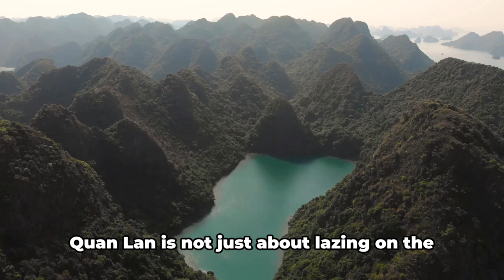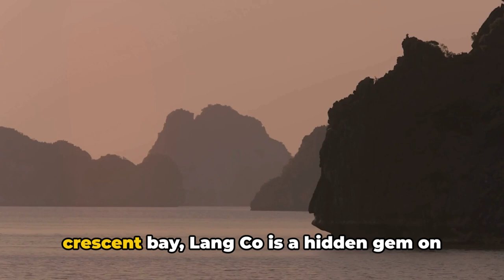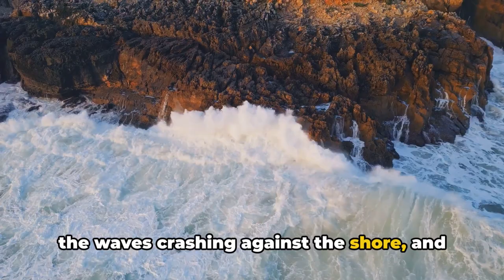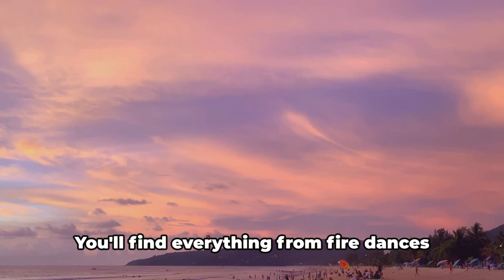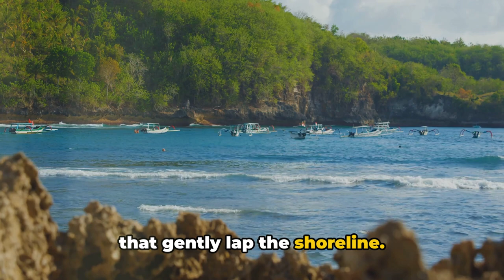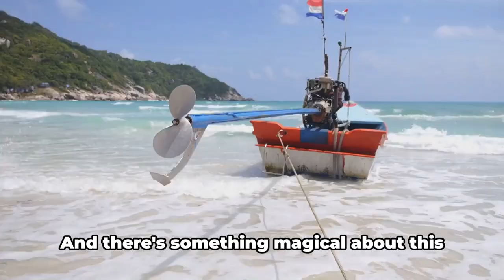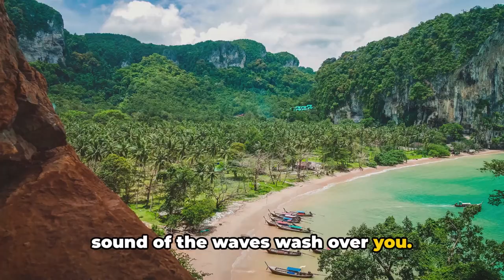Top 10 Hidden Beaches in Vietnam You MUST Visit! 🏖️ Unseen Paradise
Discover Vietnam's Top 10 Hidden Beaches that you MUST visit! Skip the crowded tourist spots and explore some of Vietnam’s most beautiful, untouched coastal paradises. From the tranquil shores of Doc Let Beach to the stunning white sands of Bai Sao Beach, these hidden gems offer pristine waters and serene surroundings for the perfect escape. Whether you're seeking peace, adventure, or a secluded getaway, these beaches deliver unforgettable moments in paradise. Pack your sunscreen and get ready to uncover Vietnam's best-kept coastal secrets.

Summary:

1. Doc Let Beach
2. Quan Lan Beach
3. Lang Co Beach
4. Mui Ne Beach
5. My Khe Beach
6. Nha Trang Beach
7. Con Dao Beach
8. Phu Quoc Beach
9. An Bang Beach
10. Bai Sao Beach